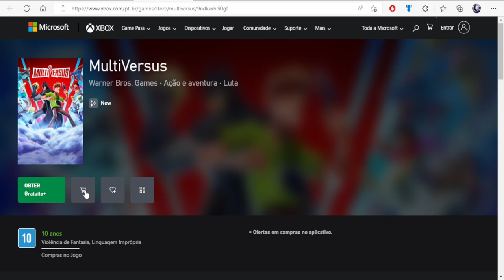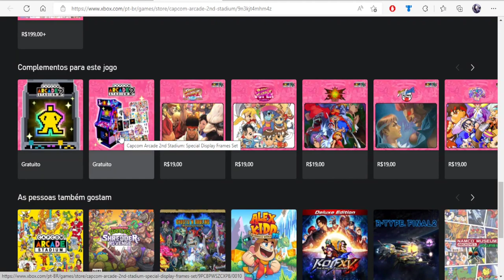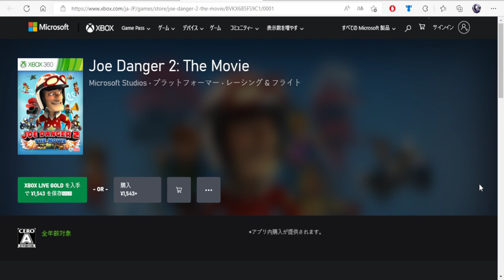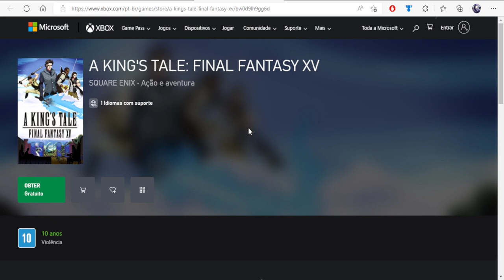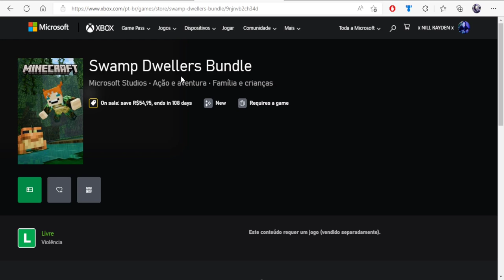Jogos e DLC'S GRÁTIS pra Sempre para TODOS! RESGATE já! - Xbox One/ Xbox 360/ Xbox Series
Fala Galera, recentemente lançaram + alguns jogos grátis, disponíveis pra todos
não precisa nem ter assinatura ativa pra resgatar, e nem pra jogar online ambos
com exceção do perk do Minecraft com o Xbox Game Pass Ultimate, e o Joe Danger pela Live Gold

Jogos:
▶️ MultiVersus
▶️ Capcom Arcade 2nd Stadium
▶️ Joe Danger 2: The Movie (Japão)
▶️ A King's Tale: Final Fantasy XV
▶️ Minecraft - Swamp Dwellers Bundle DLC

Twitter Canal: @bawgamers
Gamertag: x NILL RAYDEN x
PSN ID: xNillRay